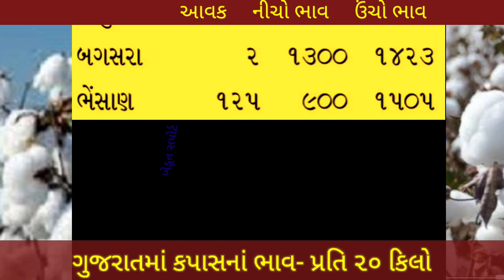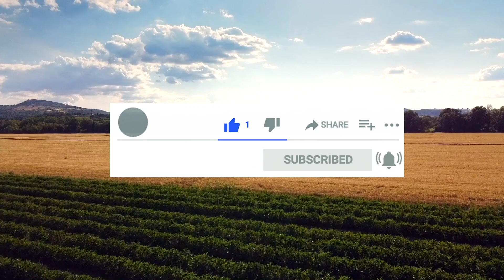કપાસનાં ભાવની હલચલ | Cotton Price in Gujarat | 15.08.2024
ગુજરાતનાં તમામ યાર્ડોમાં કપાસનાં ભાવ.